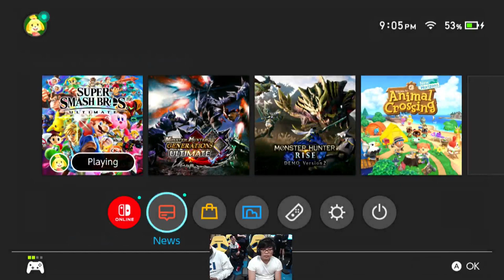Javi (Sonic) vs Yrneh (Min Min) - UCI #63 Winners Semi Finals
UCI #63: At Journey's End

G205 C Student Center, Irvine, CA 92697, USA